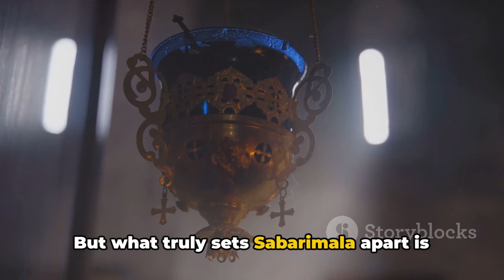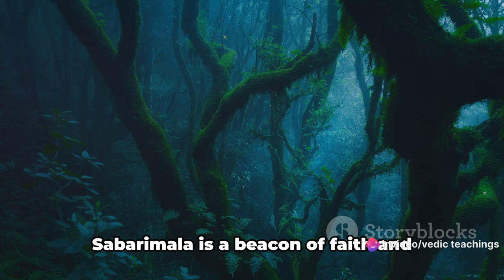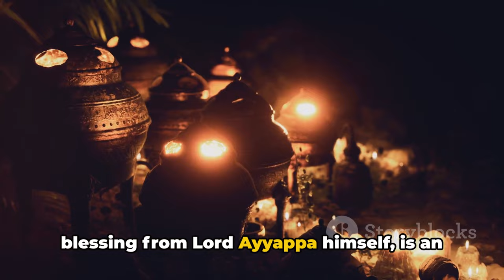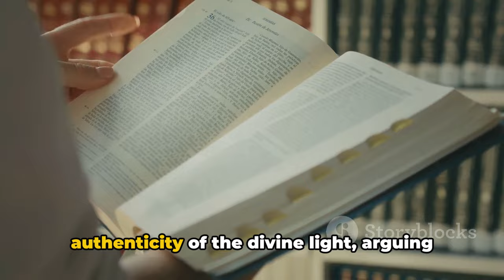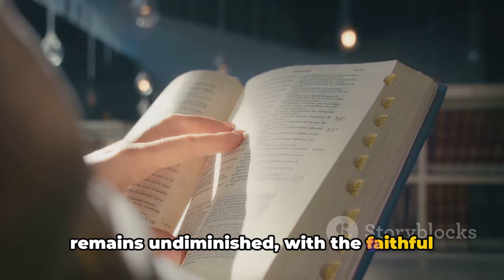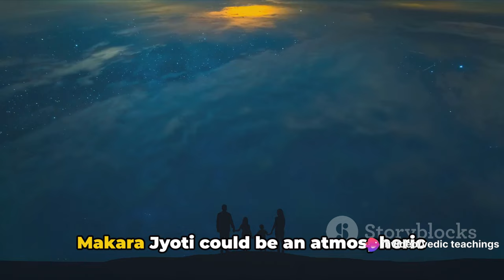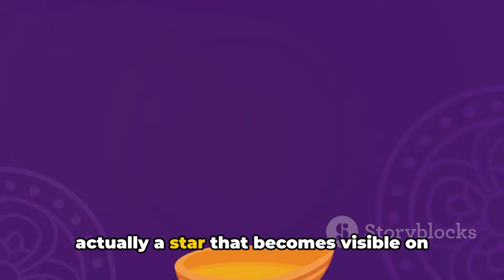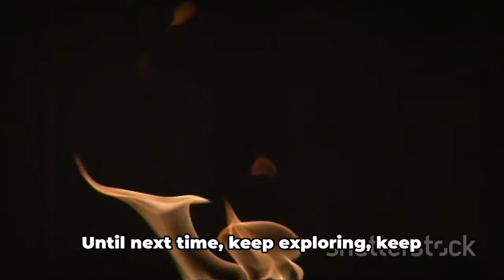Sabarimala Makara Jyoti: Understanding the Science Behind The Tradition | Makaravilakku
Dive into the ancient mystique of Sabarimala and Makara Jyoti as we embark on a fascinating journey of discovery.
Join us in this immersive exploration where science meets sacred traditions, unraveling the mysteries behind the rituals and symbolism.
From the celestial significance of Makara Jyoti to the age-old practices at Sabarimala, this video unveils the hidden connections through a scientific lens.
Come along for a captivating blend of tradition and discovery – where spirituality meets scientific exploration.